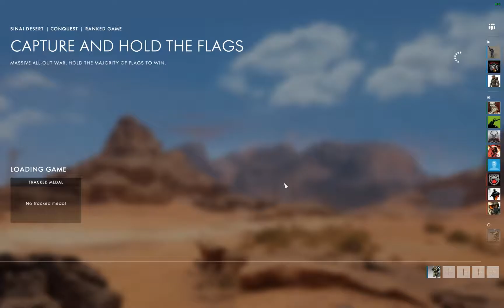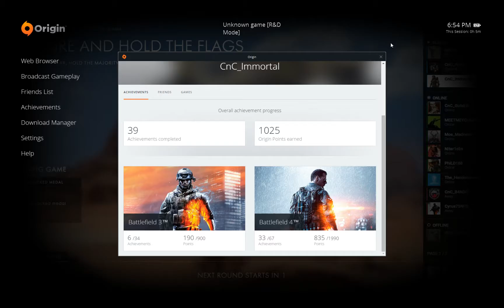Battlefield 1 gameplay